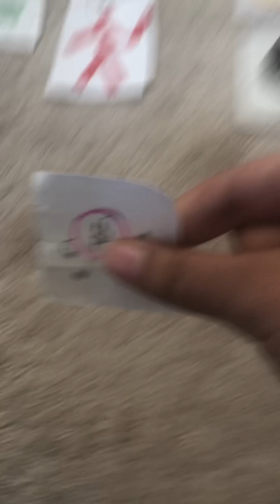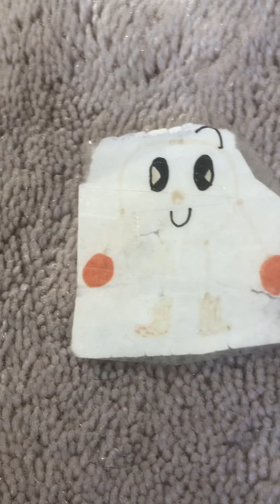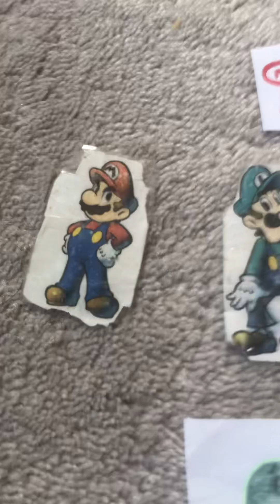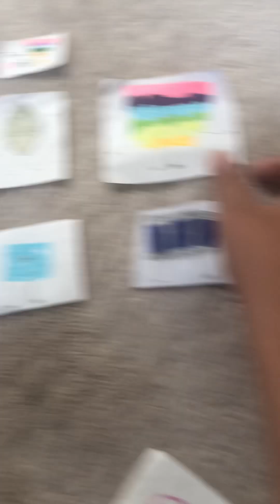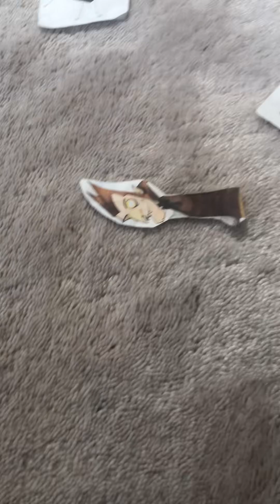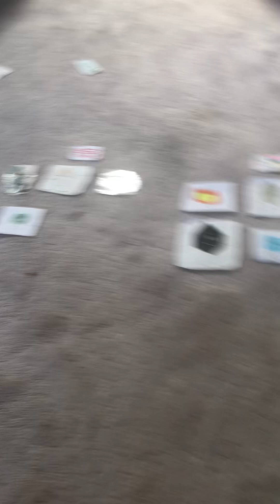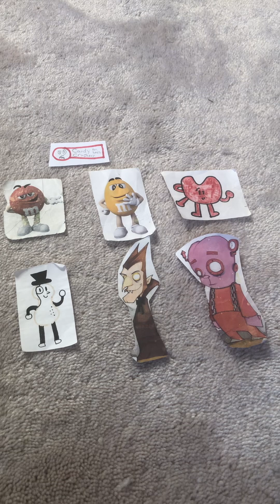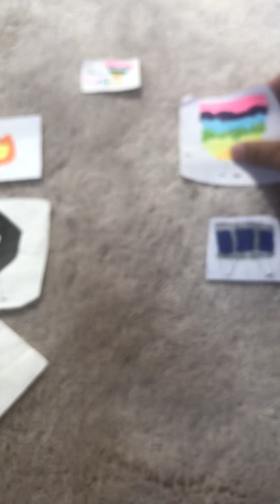SCES18: Masked Emotions episode 2: MegaMan’s Apology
Description: MegaMan, Pac-Man and Ice Cube all have a conversation on why MM has to treat Gangle correctly. They make it up in the end and their team Captain gets an early boot.

So vote for:
Red m&m
Yellow m&m
KoolAid Man
Mr Peanut
Count Chocula or
FrankenBerry to be eliminated!!!

Voting ends Tomorrow along with the other days. So start voting in the comments fast.

Ice Cube voiced by: @ricardomedina11